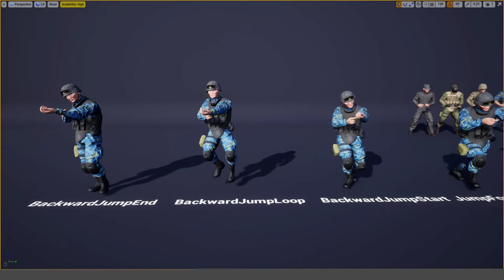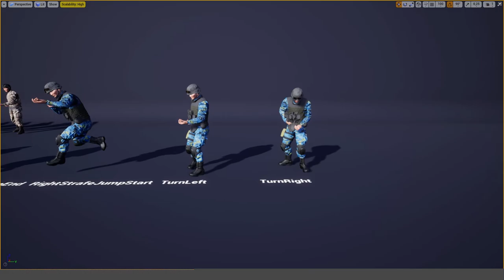China PLA Soldiers Pack. Unreal Marketplace Content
Fully customizable materials will give you an opportunity to customize characters. All characters use a standard UE mannequin and as a result, you can use all available animations from the marketplace in addition to included ones. Character Blueprint with basic functionality and animation blueprint are integrated.